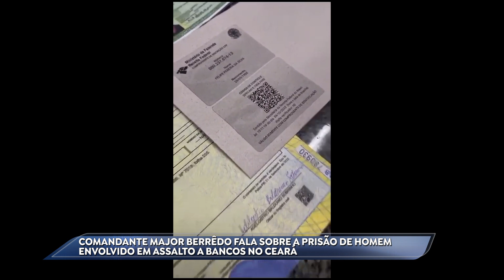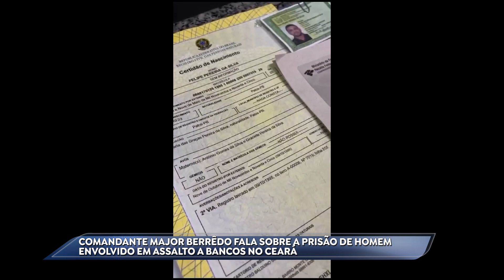MAJOR BERREDO FALA SOBRE A PRISÃO DE HOMEM ENVOLVIDO EM ASSALTOS A BANCOS NO CEARÁ 10 01 24